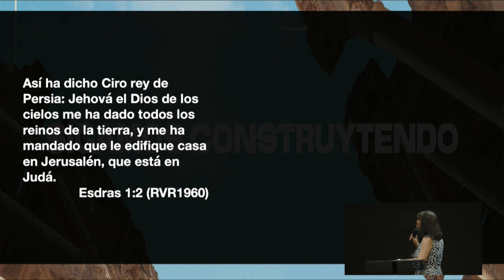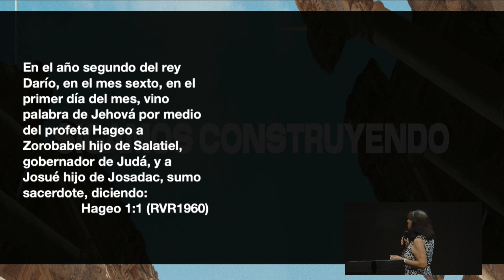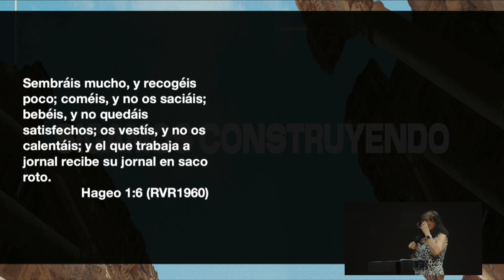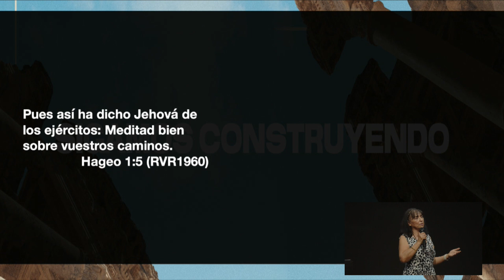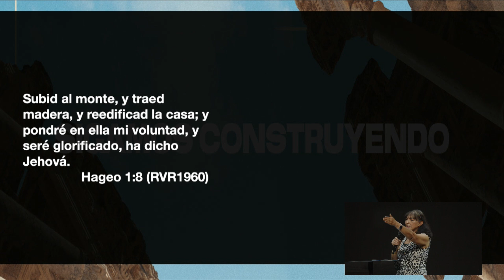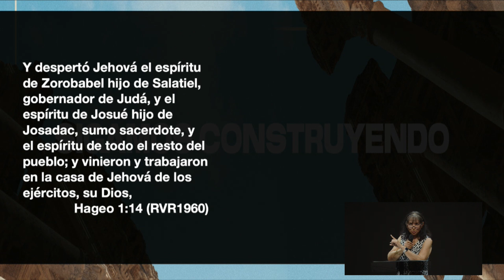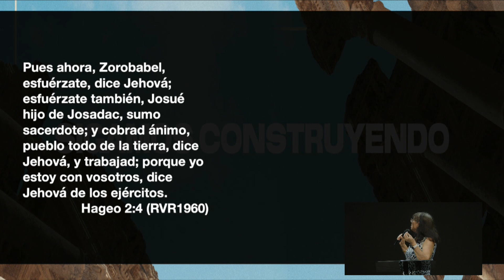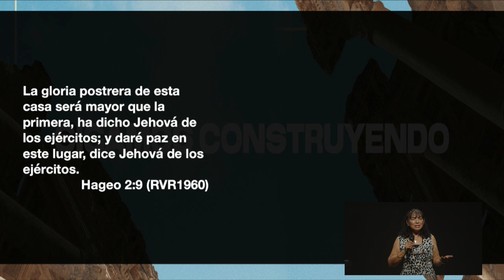Sigamos construyendo - Eliza González